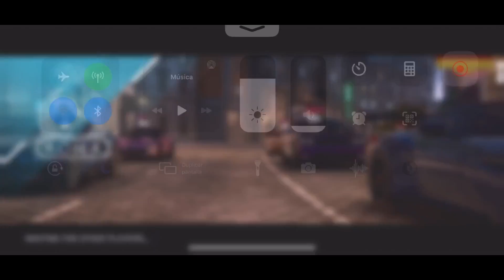Asphalt 9, MULTIPLAYER, Reaching the LEGEND League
Be respectful. If you like, please share and add this video into a playlist. Have a nice day! / Gracias por visitar mi canal y por su apoyo, amigos.  Son libres de comentar el video.  Sean respetuosos.  Y por favor comparte y agrega este video a una lista de reproducción.  ¡Que tengas un excelente día!

Isaac